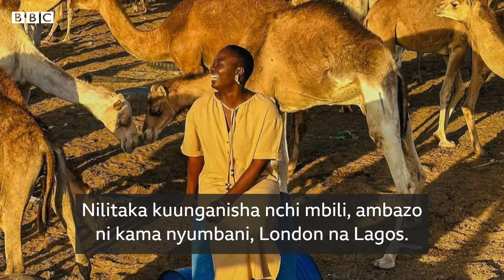Aendesha gari kutoka London hadi Lagos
Msafiri Pelumi Nubi alishangaza ulimwengu na wazazi wake alipotangaza kwamba atasafiri kwa kuendesha gari lake aina ya Peugeot 107 kutoka jiji analoishi la London hadi mji aliozaliwa wa Lagos, Nigeria.

"Nilitaka kuonyesha bara nililozaliwa, haswa Afrika Magharibi."

 Safari ilichukua zaidi ya miezi 2 na Pelumi alipita katika nchi 17 kwa gari lake akiwa pekee yake.